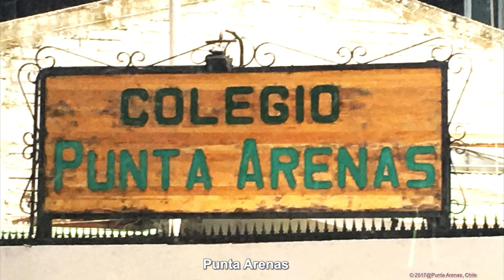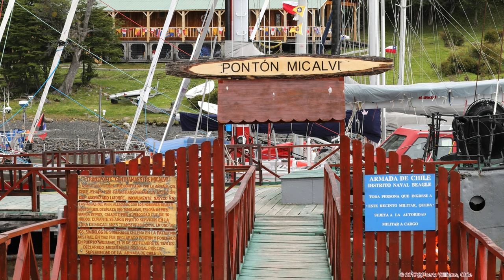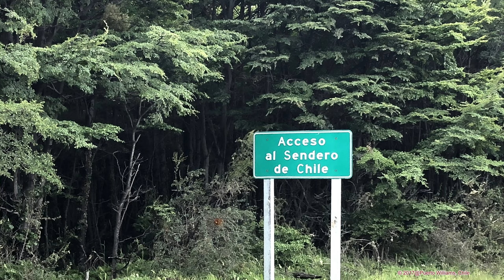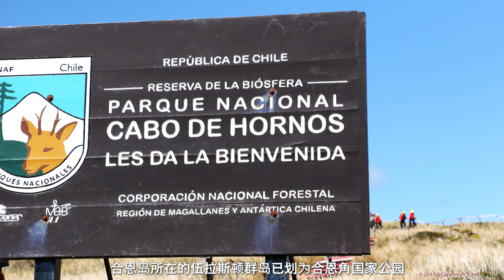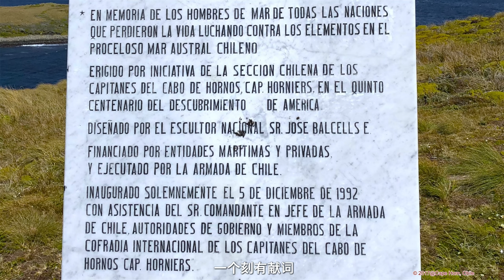壯麗的智利峽灣: 蓬塔阿雷纳斯 - 麦哲伦海峡 - 智利峽灣 - 比格尔海峡 - 威廉姆斯港 - 合恩角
智利南部: 蓬塔阿雷纳斯 - 麦哲伦海峡 - 智利峽灣 - 比格尔海峡 - 威廉姆斯港 - 合恩角 旅行随记